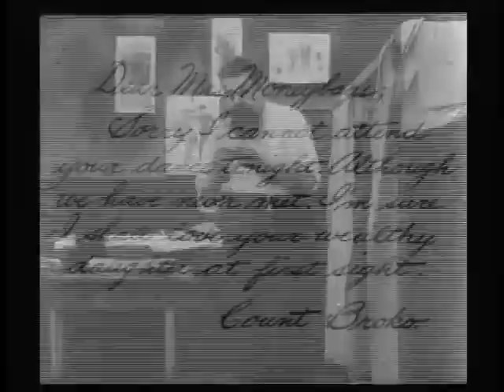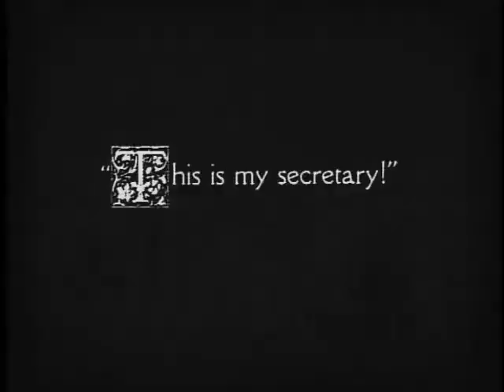Charlie Chaplin - The Count - 1916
The Count is Charlie Chaplin's fifth film for Mutual Film Corporation in 1916. Released on September 4, it co-starred Eric Campbell and Edna Purviance.